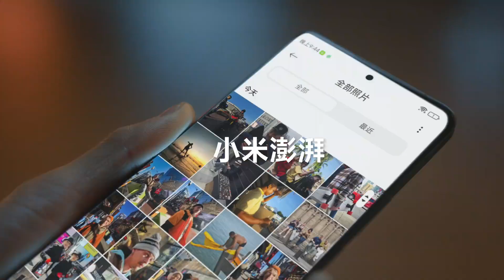Xiaomi 13 Ultra Trailer